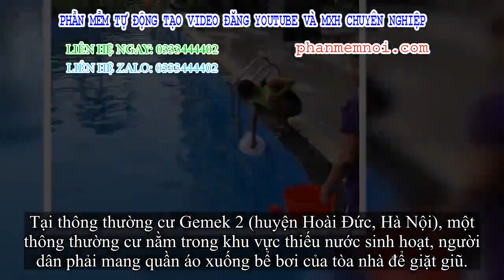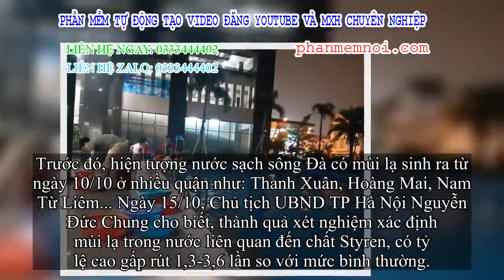✅ Thiếu nước sông Đà, dân thông thường cư Hà Nội ra bể bơi giặt giũ